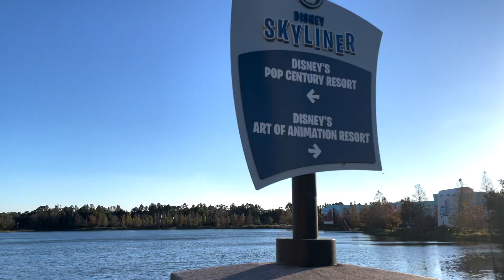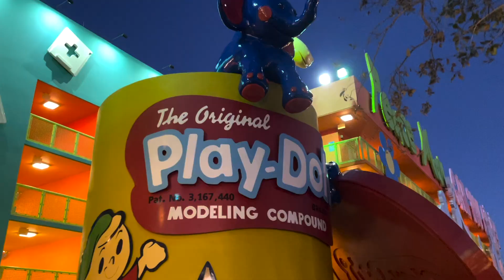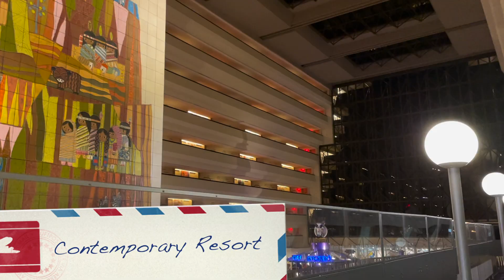Resort Hopping - Disney College Program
Come resort hopping to all the Walt Disney World resorts with me!